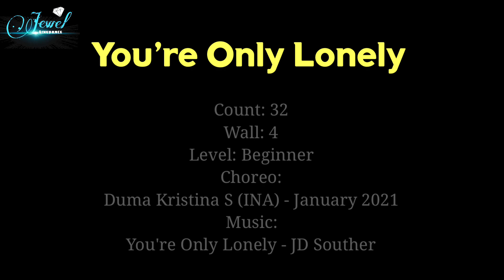You’re Only Lonely Line dance/ Beginner/ 유어 온리 론리 라인댄스/ 초급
👇설명영상을 클릭하고 함께 스텝을 연습해보세요.
☝️Click the tutorial video and practice the steps together.

Dance by Jewel  linedance

💎쥬얼라인댄스 영상반
    토요일 오전 10:00~11:50  초급~초중급
    토요일 오후 1:00~2:50    초급~중급~고급

💎쥬얼라인댄스 베이직/테크닉 반
    토요일 오후12:00~12:50

    위치: 서울성북구동소문로20길 29-11 반석빌딩
             4층(성신여대전철역 2분거리)

🍀선릉 클럽 K서울
     월, 수, 금 오전 10:00~10:50

🍀남산타운문화체육센터
     월, 수, 금  오후 2:00~2:50(초중급)
     월, 수, 금  오후 3:00~3:50(입문초급)

🍀종로구민회관
     화, 목  오후 6:00~6:50( 초급~초중급)
     화, 목  오후 7:00~7:50 (입문~초급)

🍀관악드림타운문화센터
     월, 수   오전 11:50~오후12:40

🔷영상반,자격증반 상시모집🔷

(사)코리아노블라인댄스협회(민간자격등록협회)
🌹성북지부장 김기주
2018~2022 국민건강보험공단 건강백세운동교실 강사